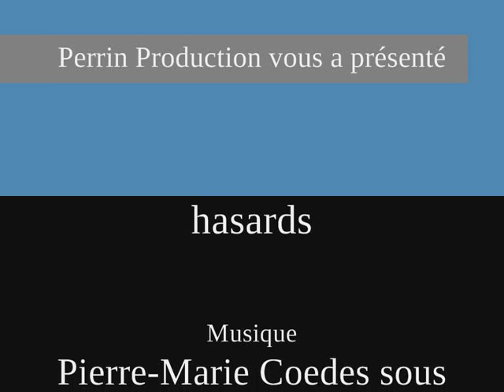Le Bisou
Comment passer du temps avec ses enfants, comment faire passer le temps à ses enfants, comment perdre son temps, comment utiliser les Playmobil(c).

J'ai pris la musique sur Jamendo.
Elles est signé Pierre-Marie COEDES, elle est sous licence CC-BY-NC-ND, tout comme ce petit film d'ailleurs.